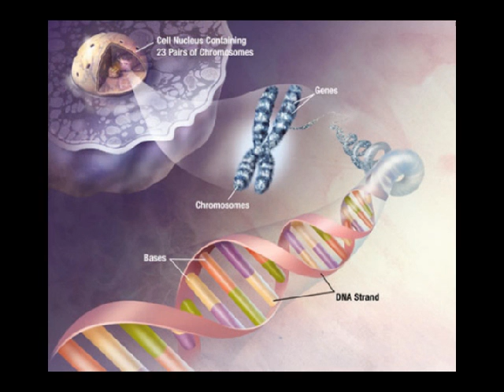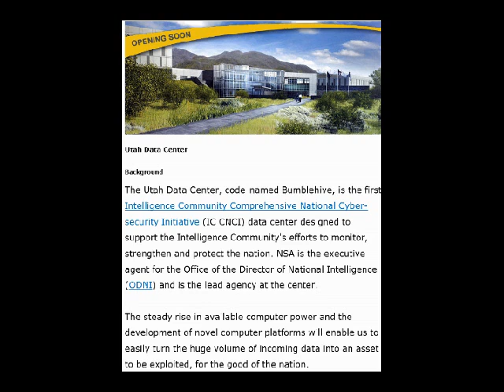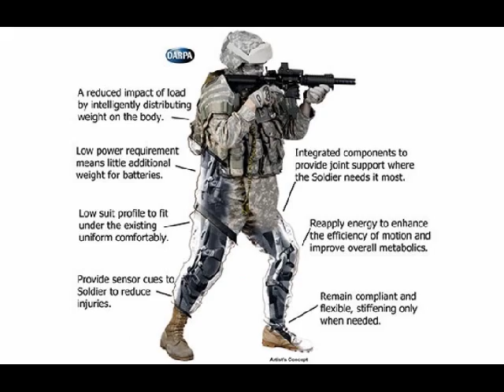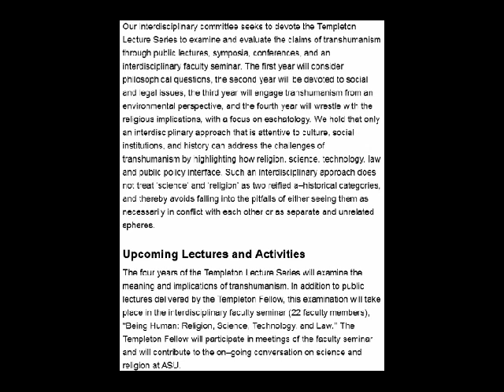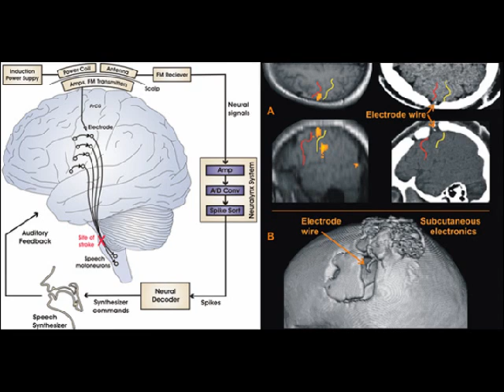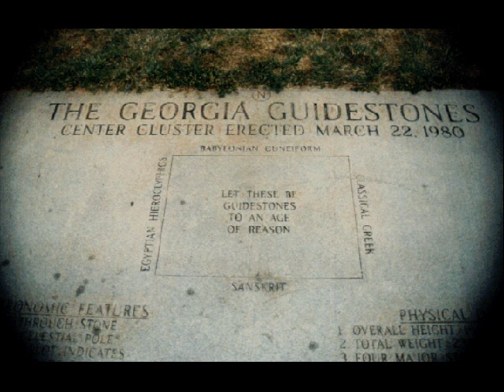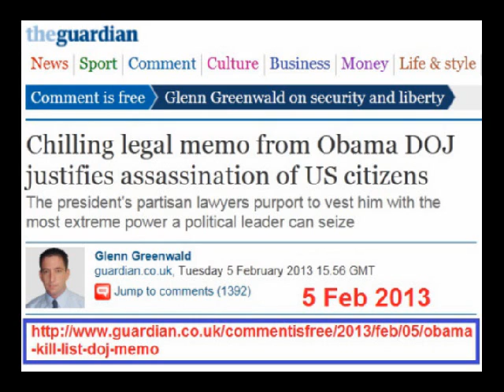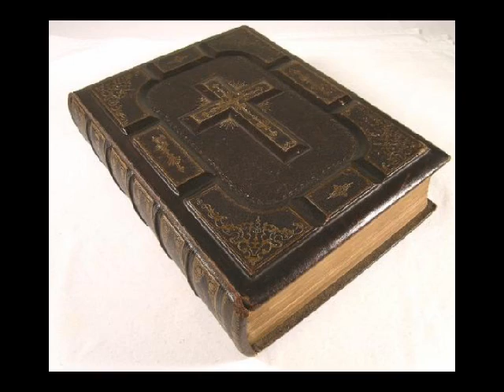Transhumanism and the Soul Catcher Chip by Vision for Humanity Radio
Trans Humanism and the Soul Catcher Chip: The End of Death

Transhumanism is altering human in order to improve physical, mental and/or psychological abilities.  This can be achieved with genetic engineering, computer chip implants, addition of robotic body parts, or hybridization with other life forms.

Why Transhumanism?

The rest of the world is going to do it, so if you don't, then you will be at a disadvantage.
Live forever.
Higher I.Q.
Stronger, faster, better manual dexterity and balance.

Why NOT Transhumanism?
God killed everyone on the earth except for Noah because they were transhuman hybrids, created by fallen angels.
You may not want to live forever.

The Soul Catcher Chip: is a computer chip implanted behind the human eye, which records every thought and sensation (visual, auditory, olfactory, and tactile).  The Soul Catcher Chip is being developed by British scientists.  The scientists claim that within 3 decades it will be possible to re-play the entire life experience of a person who had one of these Soul Catcher Chip implants, and eventually implant the chip into a newborn baby to confer onto that baby a lifetime of experience, or even implant the chip into a robot, thereby creating a cyborg clone of that individual, with personality traits and emotions which are identical to those of the deceased.  In this regard, one could infer that the person's "soul" had been captured and implanted as a chip into a cyborg.

Vision for Humanity Radio Talk Show hosted by U.C. Berkeley Graduate, Dr. Samuel D. Moore, and Co-Hosted by Tim Williams.  Samuel D. Moore received his undergraduate degree in Biology from UC San Diego in 1990, and he obtained his Doctorate in Optometry from UC Berkeley School of Optometry in 1994.  Tim is an ordained minister through the United Christian Faith Ministries.  He is an accomplished Biblical Scholar, as well as a skilled musician, working mostly in the Praise and Worship Ministry currently at the Porterville Church of God. We discuss topics of interest to humanity, in particular with respect to the fulfillment biblical prophecies, as well as those prophetic scriptures found in "pseudepigraphical" texts, such as the Book of Enoch. We welcome callers during our live broadcasts on Blog Talk Radio

Music Credits for the song "God Is Everything":
Words and Music by David Habib Bardowell
c 1994 David Habib Bardowell This is a link to his ministry